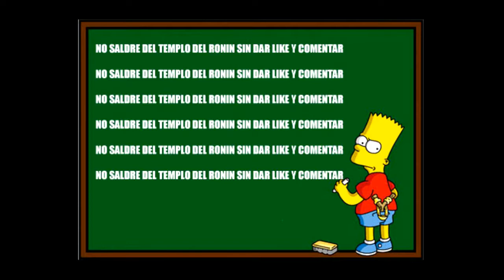GOD OF WAR III REMASTERED -7-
Vamos ascendiendo, y llegamos a la ciudad de Olimpia...